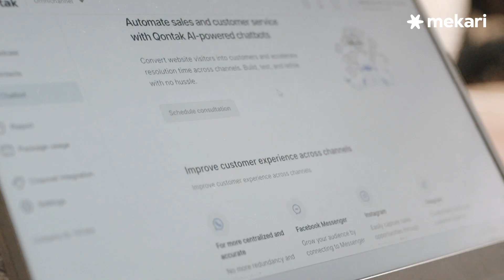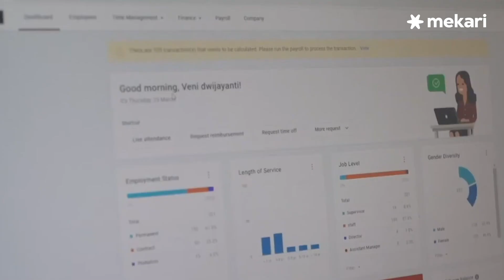Mekari di mata Biteship — Jawab tantangan operasional masa kini dengan solusi digital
Untuk mewujudkan misi yaitu mempermudah pemilihan vendor jasa delivery dan perencanaan logistik bisnis maupun individu, Biteship telah menggunakan aplikasi HRIS yang terautomasi, dan juga software omnichannel CRM: Mekari Talenta & Mekari Qontak.

Simak bagaimana cara Biteship terus berkembang secara optimal dengan pemantauan absensi yang akurat serta kinerja agen customer service yang maksimal.
Mekari | Platform akselerasi bisnis berbasis cloud #1 di Indonesia